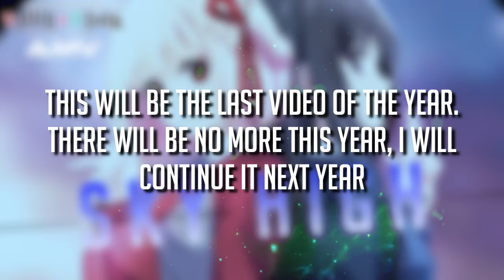This is my time to shine/preview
My videos and my channel always have the right to respect the content of another.
But this I do not attack nor do I own these elements that appear in the video, music, graphics and images, they belong to the respective owners and owners that appear.